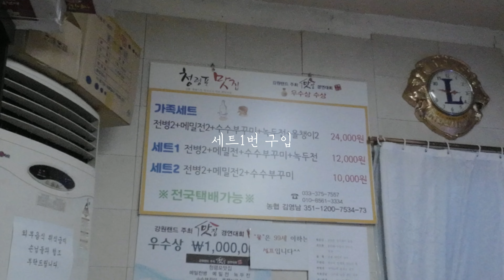차박캠핑카로 카니발R 구입 / 구조변경 승인 후 첫 스텔스 차박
안녕하세요.
차박해유 입니다.

얼마전 차박캠핑카로 카니발R 구입후에
구조변경승인후 (11인승→3인승) 스텔스 차박을 다녀왔습니다.

노지캠핑을  즐기다가, 스텔스차박을 해보니
간소하게 즐기는 소소한 여행의 시간 이였습니다.

더 좋은영상으로 보답 하겠습니다.